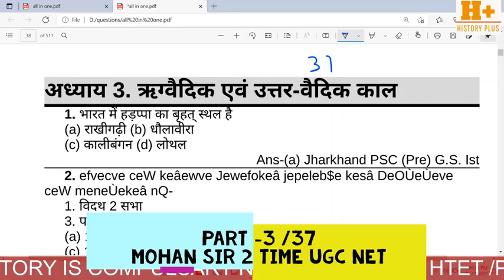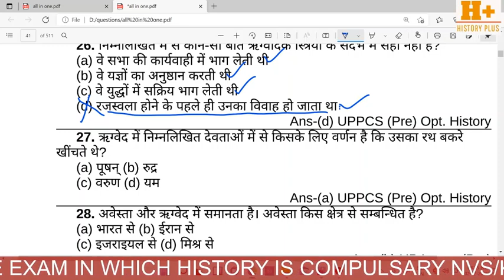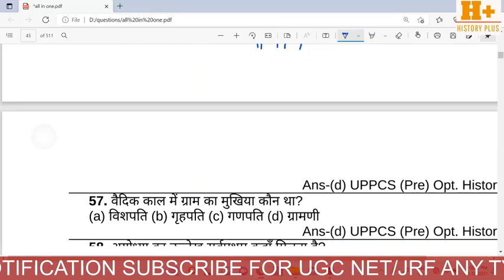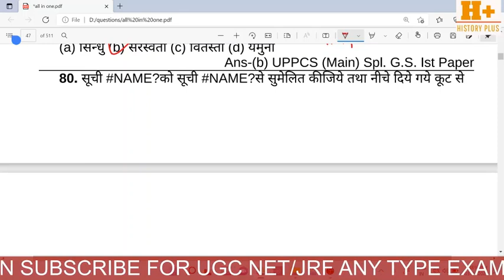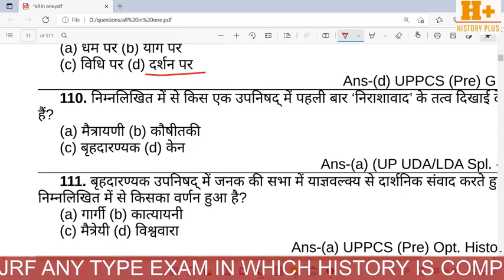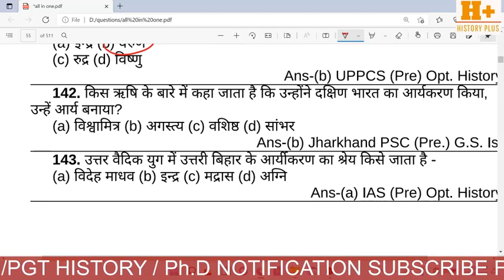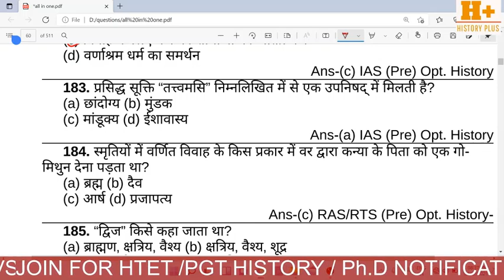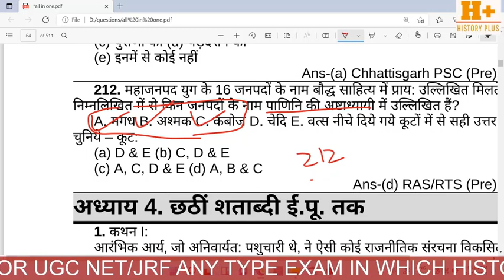PART - 3/37 200 QUESTIONS FOR PGT HISTORY HTET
Ancient MODREN medieval
Link 👇